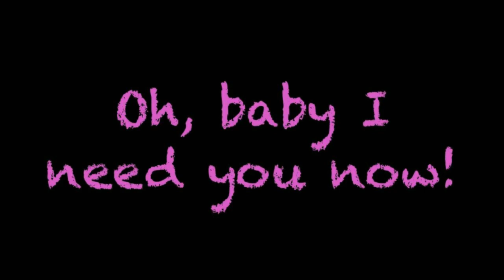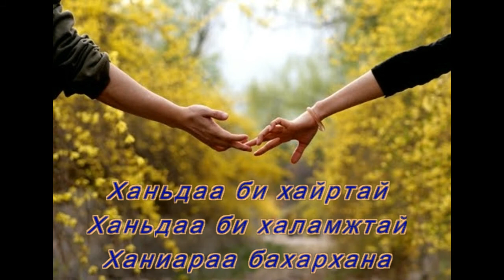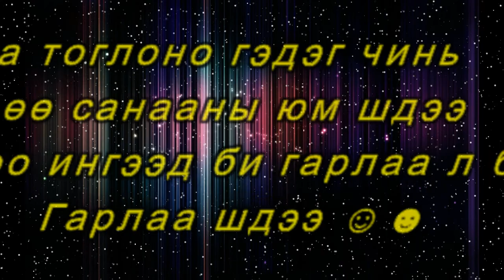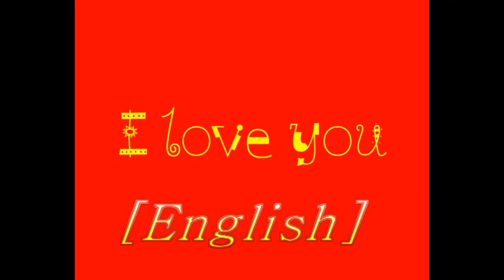Tsetse - Hanidaa hairtai